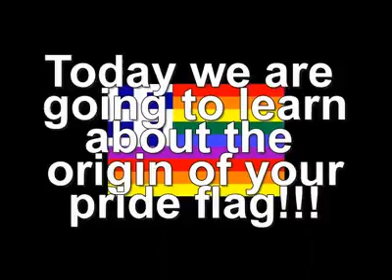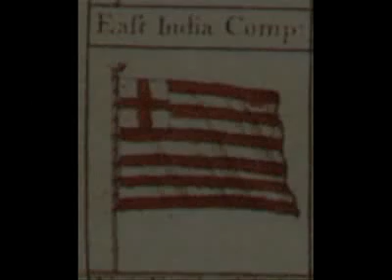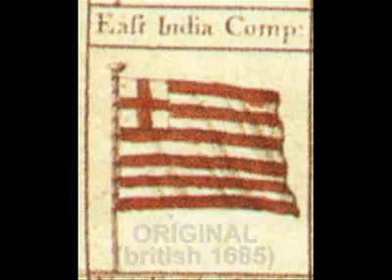Secrets of Greece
Greek invented nation hates red!!!

Here is why:

Do a search on google under images:

And compare it with the current Greek flag!

Is Greece craddle of civilization? - NO!

Just a craddle of thieves!!!

2 August 2346 years ago (338 BC) Greeks were defeated by the Macedonian army

2 August 1903 - Illinden uprising has started and the first Republic on the Balkans was formed

2 August 1944 Macedonia is liberated from the Nazis

THE ENEMY OF MY ENEMY IS MY FRIEND!!!

MACEDONIA SUN WILL SHINE - FOREVER!!!